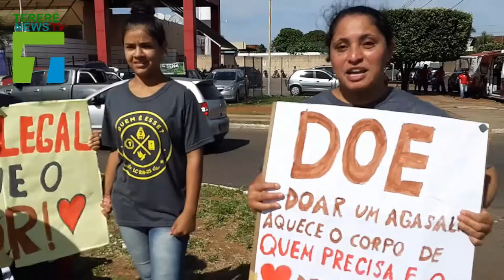Assembleia de Deus da comunidade Jardim Noroeste na Campanha do Agasalho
A voluntária Roseli da Igreja Assembleia de Deus na comunidade Jardim Noroeste faz um apelo em prol dos carentes em nossa Capital que precisam de um agasalho. Em Junho vamos comemorar o nosso primeiro ano online com muitas conquistas, credibilidade e novidades.
Agradecemos muito por sua inscrição em nosso Canal.